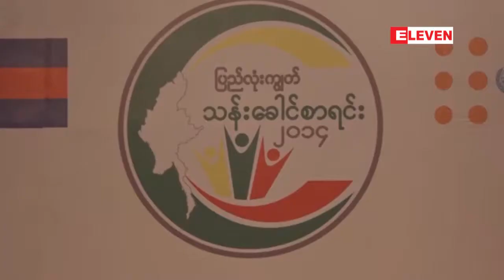လူငယ္စာတတ္ေျမာက္မႈႏႈန္း ျမင့္မားလာေသာ္လည္း ရွမ္းျပည္နယ္ႏွင့္ ကရင္ျပည္နယ္တြင္ ...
၁၉၈၃ ခုႏွစ္ သန္းေခါင္စာရင္းႏွင့္ႏိႈင္းယွဥ္ပါက လူငယ္စာတတ္ေျမာက္မႈႏႈန္း ျမင့္မားလာေသာ္လည္း ရွမ္းျပည္နယ္ႏွင့္ ကရင္ျပည္နယ္တြင္ လူငယ္စာတတ္ေျမာက္မႈႏႈန္းနည္းပါးေနေသးေၾကာင္း အလုပ္သမား၊ လူ၀င္မႈႀကီးၾကပ္ေရးႏွင့္ ျပည္သူ႕အင္အား၀န္ႀကီးဌာန ျပည္ေထာင္စု၀န္ႀကီးဦးသိန္းေဆြက ေျပာၾကားပါတယ္။